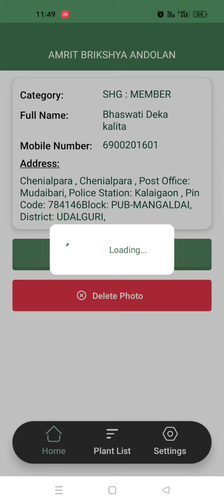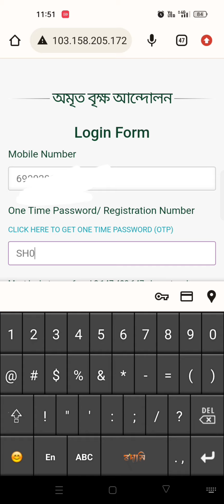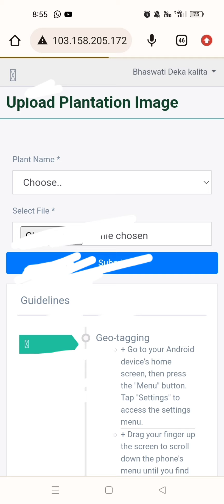Amrit__brikshya__andolon photo upload hol ne .nai jdi saok knke koribo in assamese🙏